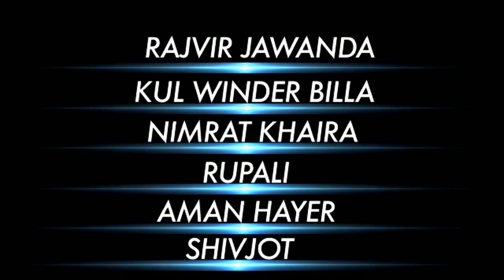DC Night with Paul Bath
Host: Paul Bath
Production: MYTV

MY TV programming focused on quality news, current affairs, politics, religion, culture, business, entertainment, humor and education about Punjab, Punjabi & other community worldwide